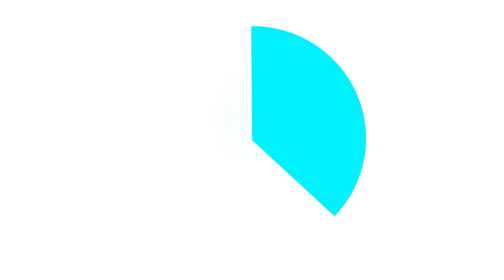Curso de Portugues para Estrangeiros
Abertas inscrições do curso de português para estrangeiros